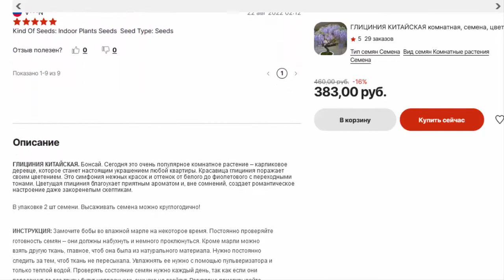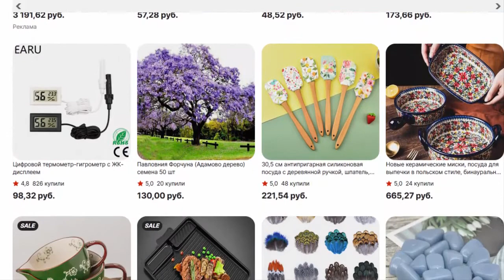ГЛИЦИНИЯ КИТАЙСКАЯ комнатная, семена, цветы